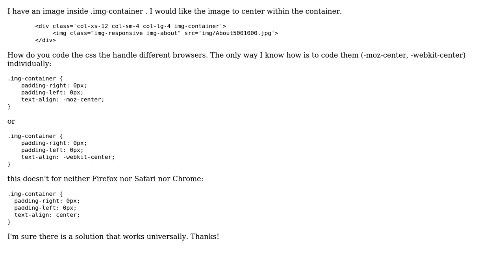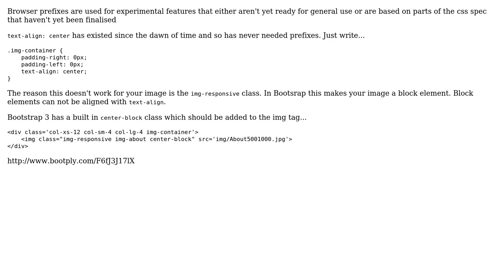How do you add multile vendor prefixes to one css property?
With thanks & praise to God, and with thanks to the many people who have made this project possible! You are responsible for your own actions.